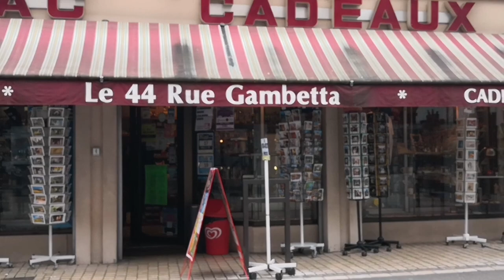𝐀𝐢𝐫𝐞 𝐬𝐮𝐫 𝐥'𝐀𝐝𝐨𝐮𝐫 𝟐𝐞́𝐦𝐞 𝐩𝐚𝐫𝐭𝐢𝐞